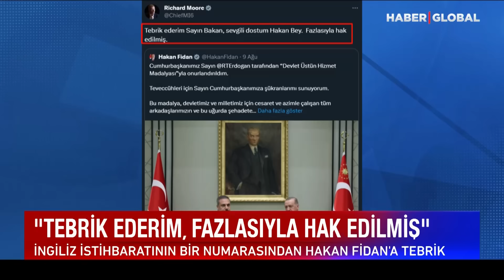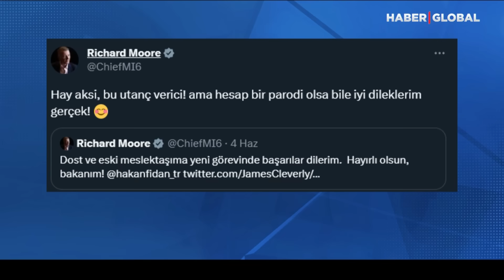Dünya Hakan Fidan'ı Konuşuyor! İngilizlerden Hakan Fidan'a Dikkat Çeken Sözler!